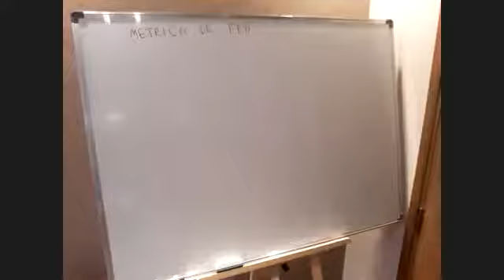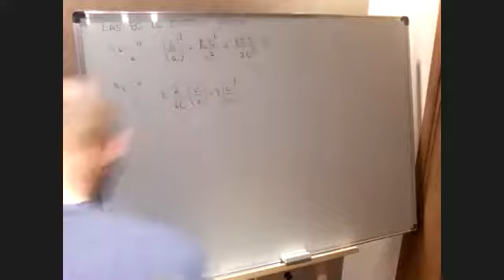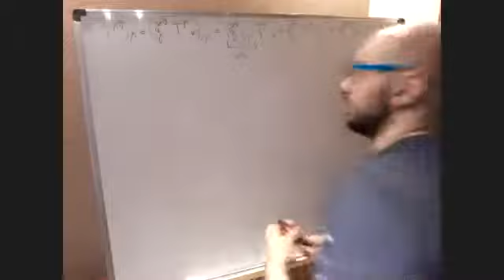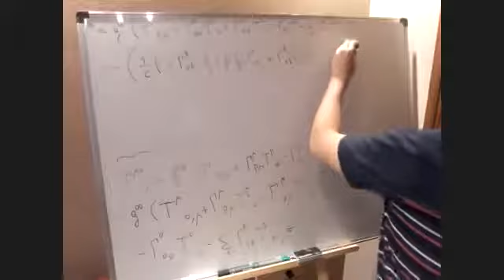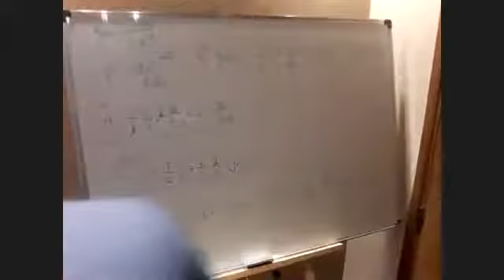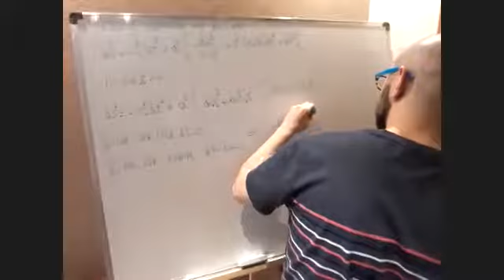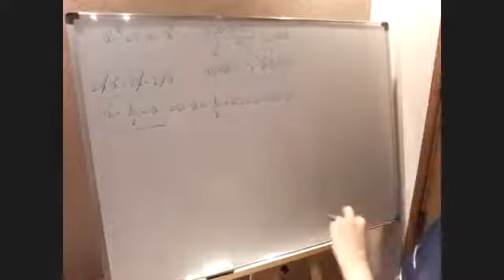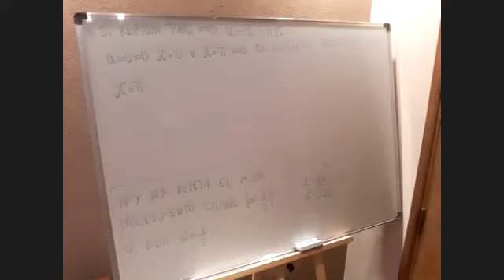Relatividad General: Práctica 21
Universos de Friedmann - Robertson-Walker.